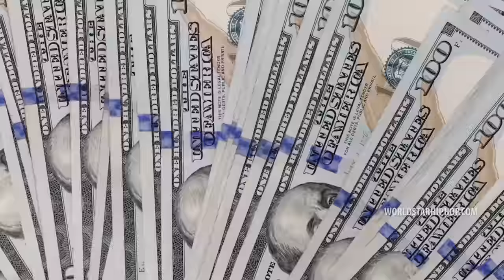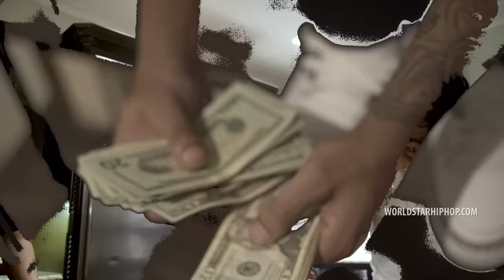Jay Furr x SSG Splurge - “Cashin” (Official Music Video - WSHH Exclusive)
Exclusive WSHH music video for “Cashin” by Jay Furr x SSG Splurge.